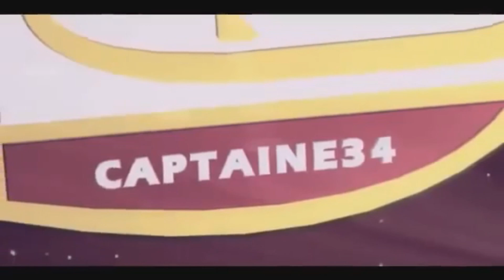FUT15 | Finale Coupe Copa America | C'est Le Jeu Qui Décide De Qui Gagne ! | PS4 | [FR]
Mon logo a été fait par MOI

Je remercie la onlyfifa qui poste mes vidéos ...